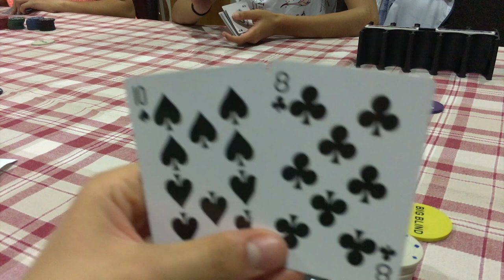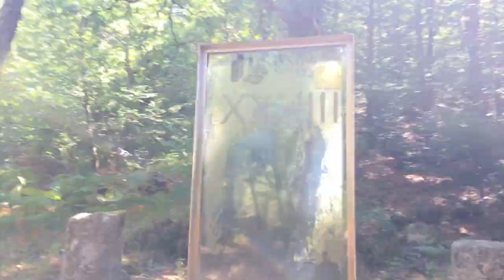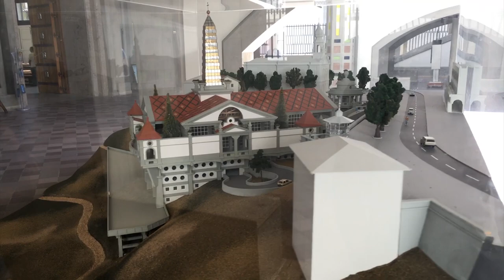SUMMER TRIP VLOG - GERÊS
Hoje trago-vos o vlog das minhas mini férias no Gerês. Já lá estive várias vezes, mas desta vez, fomos à descoberta!